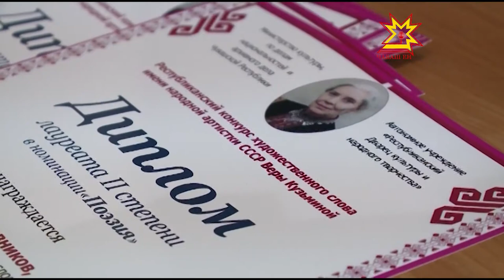«Чĕрĕ сăмах» конкурс — Вера Кузьминана халалласа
Чăваш халăх  артисткин Вера Кузьминан пултарулăхĕ, ăсталăхĕ çинчен республикăра кăна мар, пĕтĕм Раççейĕпе пĕлеççĕ. Константин Иванов ячĕллĕ Чăваш патшалăх академи драма театрĕн вучахне упракан, СССР халăх артисткине халалласа ÿнер сăмах жанрĕпе конкурс иртрĕ. Унта Чăваш Енри районсемпе хулара пурăнакан çамрăксем хутшăнчĕç.